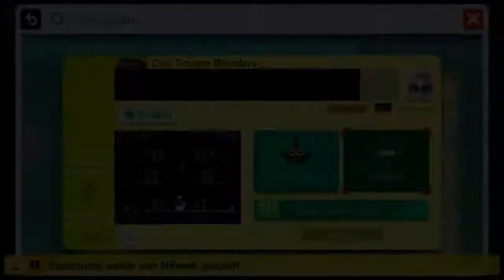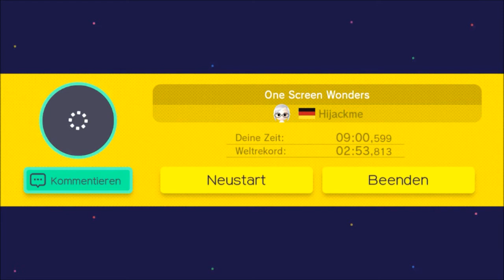[SMM] One Screen Wonders (by Hijackme) - Saturday Blind Kaizo Race #16 - 15th Place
A really cool level by Hijackme. I one shot 2 of the rooms and spent 10 minutes of my 20 minute clear time in the crouching room and a few other minutes in the vine room, those were the hardest for me. I really liked this level overall though, cool concept and nice execution.
Race from 1/21/2017.
ID: 72EC-0000-02F2-5639